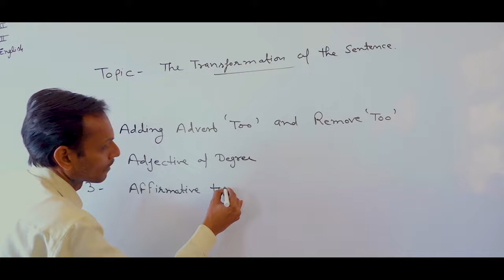PML Senior Secondary School Firozabad Advertisement | PML School Song | Pt Murari lal inter college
PML Senior Secondary School is the best school in Firozabad, Uttar Pradesh
PML Senior Secondary School Firozabad Advertisement | PML School Song | School Commercial Song
Firozabad's Best School PML Sr. Sec. School, Near Collatorate, Dabarai Firozabad
PML Sr. Sec. School, PML Senior Secondary school, Pt Murari Lal Inter College,
PML School Ad Film, Pt Murari Lal School Ad, PML School Commercial, PML School Advertisement

Produced By: BrandsPro Creation
Director: Gaurav Chauhan
Editor : Shailesh Jha
DOP: Divyanshu Kulshrestha
Cinematography: Team

To make any type of commercial Advertisement, Youtube Video Production or

Thanks🙏